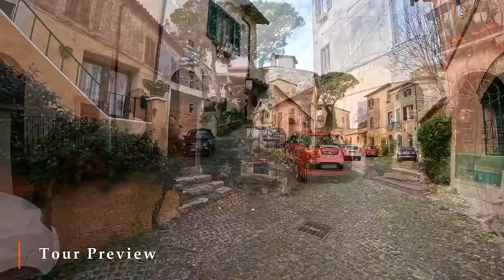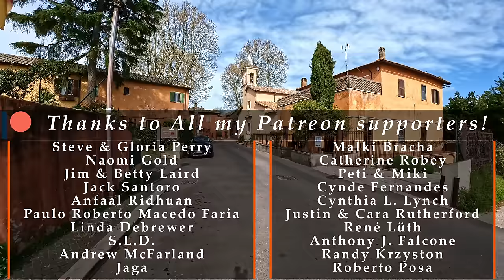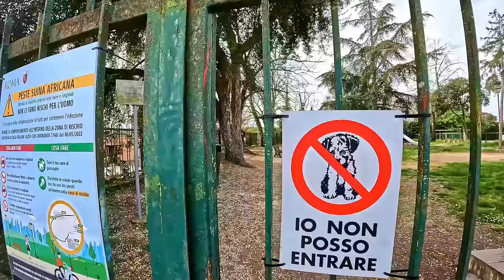Isola Farnese (Lazio), Italy【Walking Tour】History in Subtitles - 4K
A walking tour in 𝗜𝘀𝗼𝗹𝗮 𝗙𝗮𝗿𝗻𝗲𝘀𝗲, region 𝗟𝗮𝘇𝗶𝗼, central Italy, province of Rome, a small town of about 3.000 inhabitants (though in the historical center perhaps there are just a few!)
📋 **𝗦𝗼𝗺𝗲 𝗵𝗶𝘀𝘁𝗼𝗿𝘆** 📋
The Roman era left several traces. An ancient column gives its name to the main square, Colonnetta, a fragment of a sarcophagus with two spouses is at the side of the entrance arch to the village (see later).Already from the end of the 10th century there is news of the .
♦♦♦ 🌍 𝗠𝗮𝗽 𝗼𝗳 𝘁𝗵𝗲 𝗧𝗼𝘂𝗿 🌍 ♦♦♦
🔽 𝗧𝗶𝗺𝗲𝗹𝗶𝗻𝗲 🔽
[** ☀️ 𝗛𝗶𝘀𝘁𝗼𝗿𝗶𝗰𝗮𝗹 𝗶𝗻𝗳𝗼𝗿𝗺𝗮𝘁𝗶𝗼𝗻 𝗶𝗻 𝗦𝘂𝗯𝘁𝗶𝘁𝗹𝗲𝘀 ☀️ **]
0:00 - [Brief intro🌐]
1:40 - [Walking tour begins👣 / Via dell'Isola Farnese]
3:32 - [Piazza della Colonnetta⛲☀️]
4:14 - [Church of St.Pancrazio - *tour inside*⛪☀️]
8:14 - [Ancient roman couple from a tomb🏺]
8:33 - [Via Baronale]
10:23 - [Farnese Castle🏰☀️]
11:00 - [Ancient Cart🏺]
11:26 - [Inner Courtyard of Farnese Palace🎄⛲🌹]
11:45 - [📋🏺𝗕𝗿𝗶𝗲𝗳 𝗛𝗶𝘀𝘁𝗼𝗿𝘆🏺📋☀️]
14:44 - [Vicolo Baronale]
16:24 - [Ancient Wood Oven🔎]
18:12 - [...back to Via Baronale...👟]
21:37 - [...back to Piazza della Colonnetta...👞⛲]
25:14 - [Public Gardens🌹🌺]
26:41 - [Via Ferraioli]
*** - 𝕄𝕪 𝔼𝕢𝕦𝕚𝕡𝕞𝕖𝕟𝕥 - ***
𝗪𝗮𝗹𝗸𝗶𝗻𝗴 𝗦𝗵𝗼𝗲𝘀
*** - 𝔸𝕔𝕔𝕖𝕤𝕤𝕠𝕣𝕚𝕖𝕤 - ***